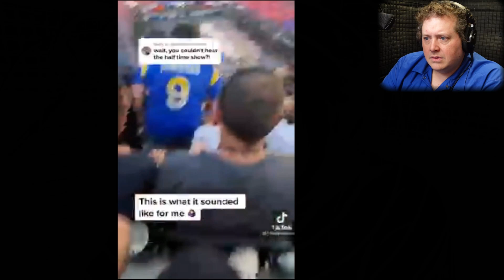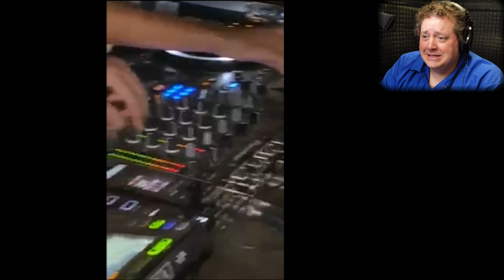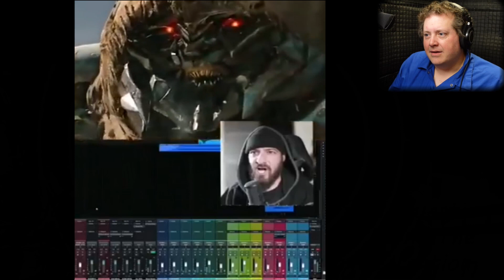Pro Sound Guy Reacts To Facebook Videos #2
We're back doing another reaction video but unlike the previous Facebook Reaction Video, this time we're not just watching boom operator videos. All of these videos were in my "Sound" folder so I'll be watching and reacting to them in this video.

Gear Commonly Used In My Videos:
Sony ZV-1
DJI Pocket 2